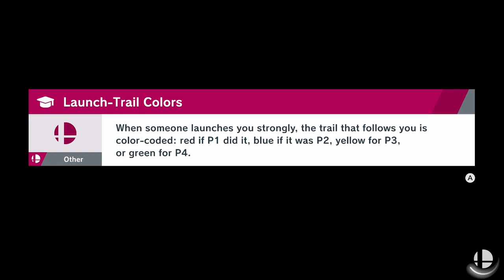We forced CONEY AND WOLFEY to watch SPECTATE MODE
Who knew Spectate Mode would be so fun?! Coney is joined by special guest Professional Pokemon World Champion and YouTubist WolfeyVGC to see how many King K Rools it takes to change a lightbulb. Will Coney make ANY in-game currency this time around, or is Wolfey bad luck?

Panda Global Players: ESAM, Plup, Marss, Prince, Alpharad, Coney, Shen Chan, Hayatei, KitanaPrime, SKD, BNBBN, Wolfey, Cybertron, Akamarured, RayC, FullStream, iBDW, Kizzie Kay, Punk, MarlinPie, HookGangGod

Panda Global Games: Fall Guys, Smash 64, Super Smash Bros. Melee, Super Smash Bros. Ultimate, FGC, Anime Fighters, Street Fighter V, Dragon Ball FighterZ, Tekken 7, Pokemon Sword & Shield, Shadowverse, Hearthstone, Rivals of Aether